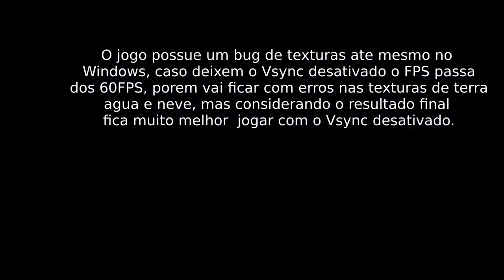NFS The Run, The Rockies, Lutris DXVK wine 5.7.8 esync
O jogo possue alguns glitchs de textura, ativando o Vsync resolve o problema porem o jogo fica capado nos 30fps, caso alguem for rodar o game no Fedora e tiver problemas com o Mangohud para mostrar o FPS, so ler o artigo abaixo.

Captura de Vídeo: OBS
Captura de Áudio: Audacity
Interface de audio: Behringer UMC Uphoria 22
Microfone:  BM700
Fone: Superlux HD 681
Editor de Videos: Kdenlive